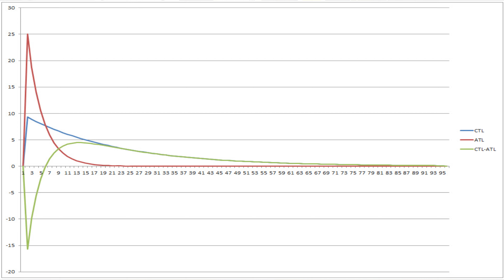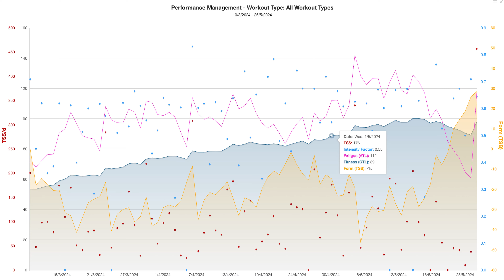Building Fitness for Endurance Cycling and Running Is About Creating Positive Cycles and Good Habits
John talks through the process of creating positive cycles within a routine of good habits. Protecting time for important things and having a good lifestyle to aid recovery and facilitate more effective training, and associated mental and physical health.

Are you interested in our monthly packages offering one-on-one virtual coaching sessions designed to help you set and work toward endurance goals?

You can also join our EBR Club to get an affordable monthly training plan designed for endurance cyclists or runners, weekly workshops and unlimited email support

Here is a link to our cycling and running training plans

You can download a free copy of our planning spreadsheet here (note, you will need to make a copy before you can make changes)

Read Clare's blog on doing the right amount of training to promote adaptation

Social media @bikeandruncoach